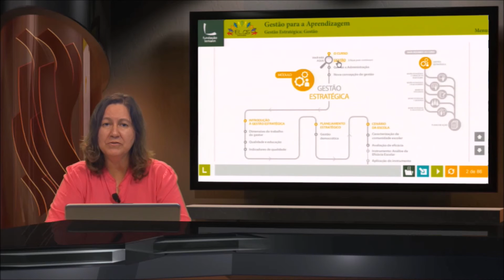Unidade 1 - Video 2 - Mapa do Curso